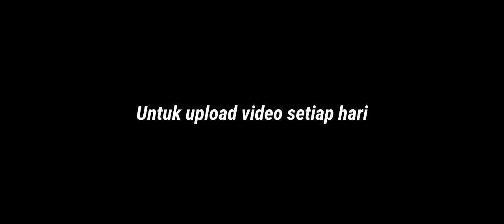UPDATE GUDANG MOBIL BEKAS TERMURAH HARGA MULAI 40 JUTA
~Marekting:
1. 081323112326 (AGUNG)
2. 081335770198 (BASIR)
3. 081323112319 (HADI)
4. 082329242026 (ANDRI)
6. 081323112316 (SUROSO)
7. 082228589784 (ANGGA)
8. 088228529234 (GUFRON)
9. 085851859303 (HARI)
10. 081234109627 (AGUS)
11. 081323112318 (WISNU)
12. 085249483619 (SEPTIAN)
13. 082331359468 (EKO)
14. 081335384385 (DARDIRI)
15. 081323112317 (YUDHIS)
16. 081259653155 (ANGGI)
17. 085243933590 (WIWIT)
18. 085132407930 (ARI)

Terima kasih